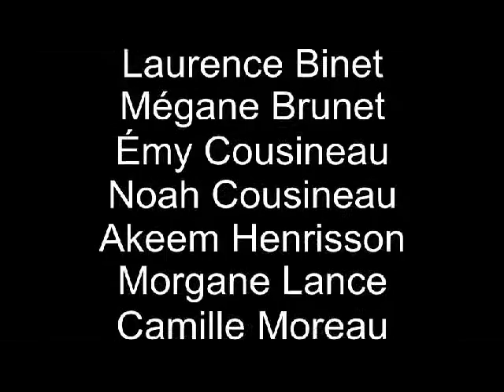La voix des élèves - Soirée de reconnaissance 2015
Chaque année, la Commission scolaire de l'Or-et-des-Bois souligne toute sa reconnaissance aux membres de son personnel ayant cumulé 10, 15 et 25 années de service et ceux qui ont pris leur retraite.   Les élèves y ont également participé en leur disant "Merci" et en faisant un clin-d'oeil au thème de la soirée 2015 portant sur le jeu Clue.